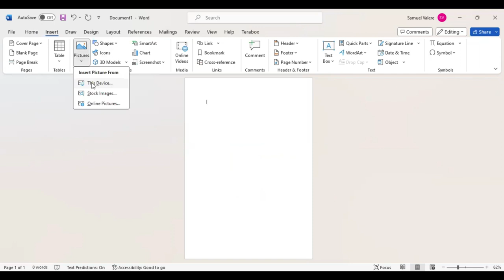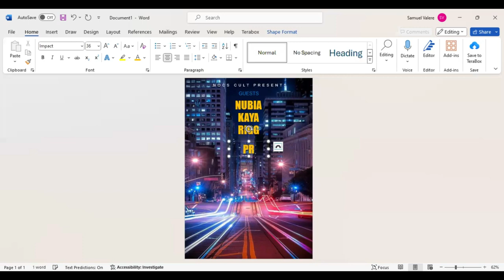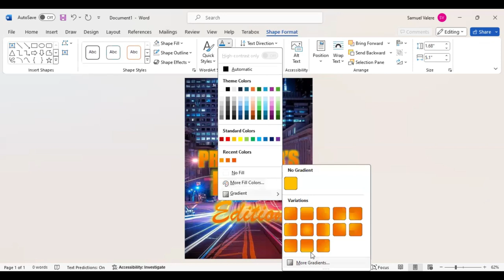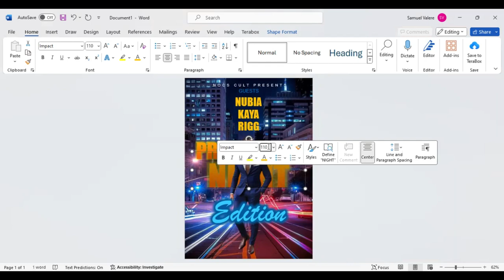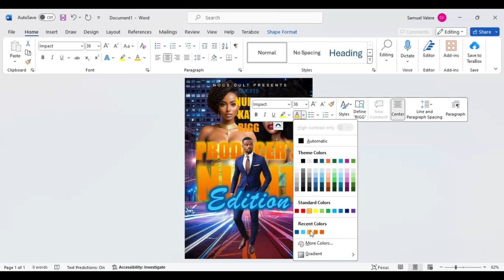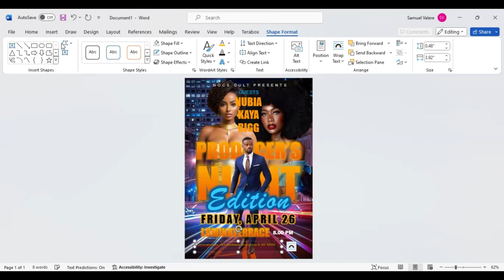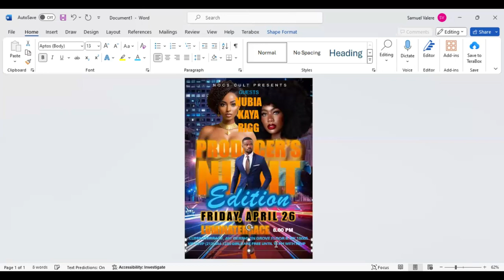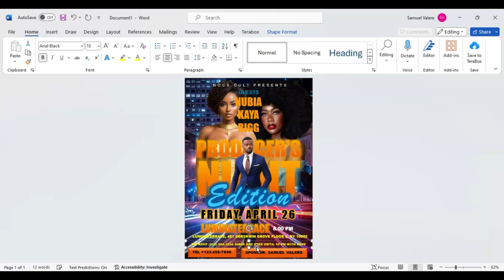Creative Night Party Flyer Design in MS Word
Achieve stunning results with MS Word's design tools, elevating your designs to the next level.